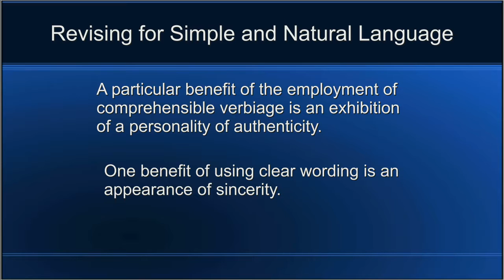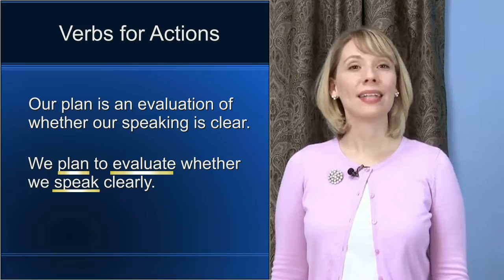A natural style